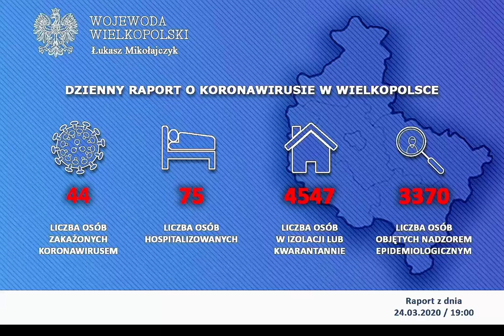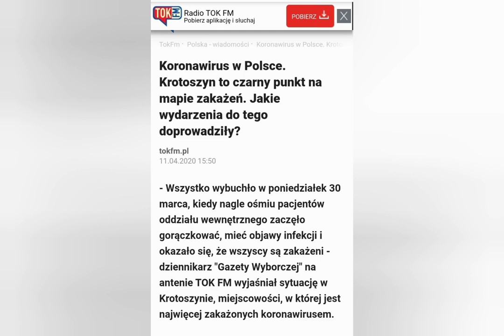KROTOSZYN Epidemia Koronawirusa COVID - 19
Powiat Krotoszyński na południu Wielkopolski w czasie epidemii Koronawirusa COVID-19